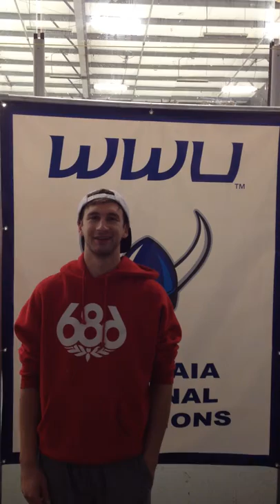Know Your WWU Vikings (2013-14 Edition) - #31 G Tyler Zetting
An interview with WWU Vikings goaltender Tyler Zetting, conducted at WWU Vikings training camp at the Bellingham Sportsplex on Thursday, September 19th, 2013.